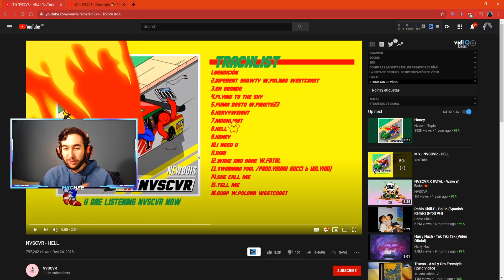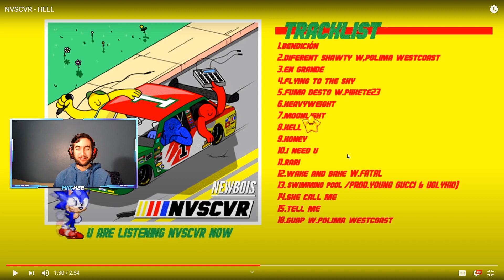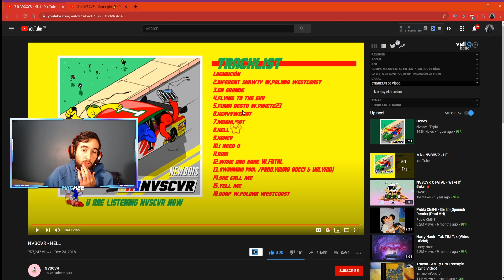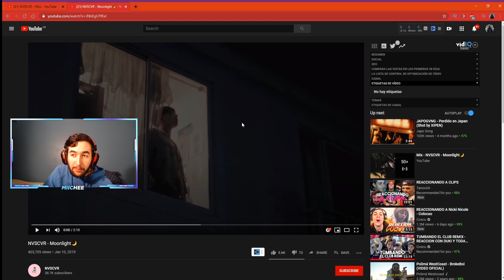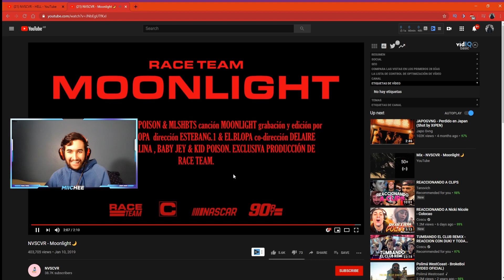ARGENTINO REACCIONA A NVSCVR POR PRIMERA VEZ 🇨🇱🔥🇦🇷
ARGENTINO REACCIONA A NVSCVR POR PRIMERA VEZ TRAP CHILENO ARGENTINOS REACCIONAN A NVSCVR POR PRIMERA VEZ ARGENTINOS ESCUCHAN A NVSCVR POR PRIMERA VEZ.